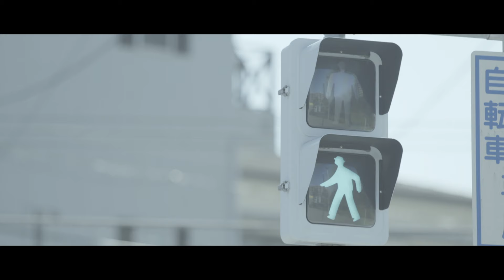西沢幸奏「Break your fate」Music Video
1stフルアルバム『Break Your Fate』収録
「Break your fate」のMusic Videoを公開！

●商品情報
1stフルアルバム『Break Your Fate』西沢幸奏
2017年3月15日発売
VTCL-60447　¥3,300(税込)

収録曲
１．Break your fate
２．Shark
３．Gemini
４．Goodbye Graffiti
５．ピアチェーレ
６．Light and Shadow
７．Brand-new World
８．Reason To Scream
９．The Asterisk War
10．吹雪
11．帰還
12．Feel This Moment